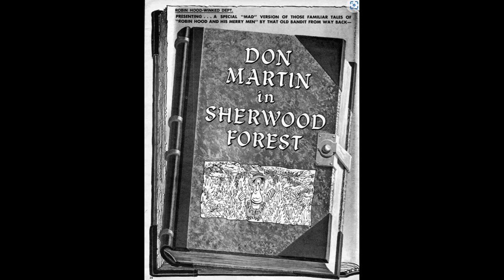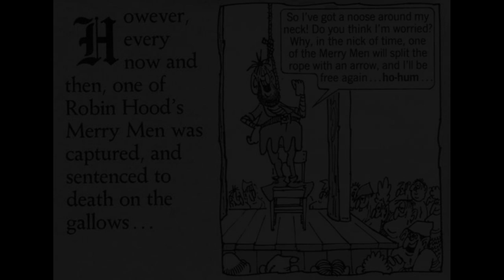"MAD's Don Martin In Sherwood Forest."